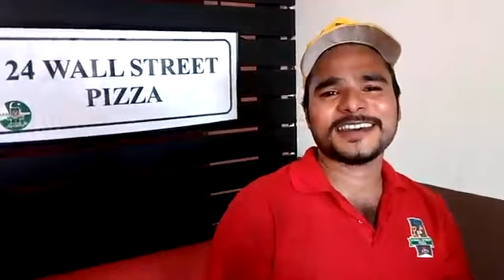Pyar Bhare Do Sharmile Nain - 24 Wall Street Pizza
Pyar Bhare Do Sharmile Nain song by one of our staff at 24 Wall Street Pizza.